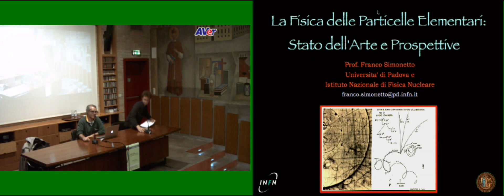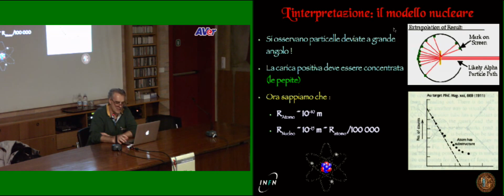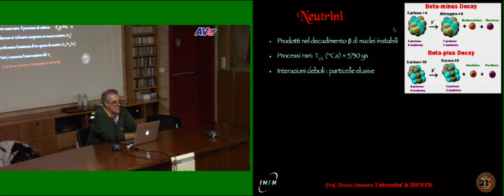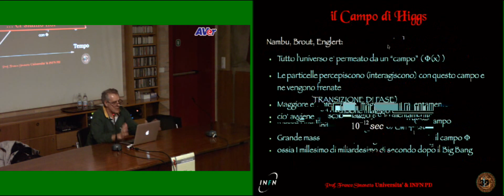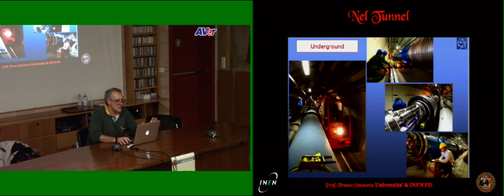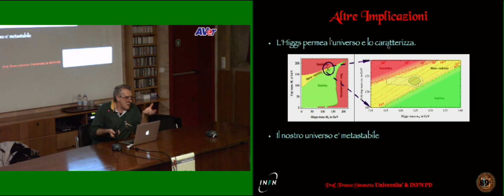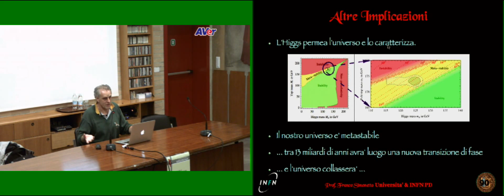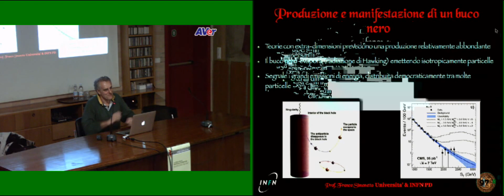LA FISICA DELLE PARTICELLE ELEMENTARI - Incontro con Franco Simonetto (18/03/2014)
Stato e prospettive della ricerca: la scoperta del bosone di Higgs conferma le caratteristiche del Modello Standard.

Il relatore Franco Simonetto è Professore Associato presso Università di Padova (Dip. di Fisica e Astronomia “Galileo Galilei”) dove tiene corsi di Istituzioni di Fisica Subnucleare e di Fisica di Base agli allievi ingegneri.

L'argomento è trattato con taglio divulgativo ed è di sicuro interesse per tutti coloro che hanno la curiosità di capire in maniera più approfondita le strutture elementari del mondo in cui viviamo, i metodi di indagine che la moderna tecnologia mette a disposizione per conoscere l'affascinante mondo dell'infinitamente piccolo e le prospettive che la ricerca offre ai nostri studenti in questo campo.

La recente scoperta del bosone di Higgs corona il lungo percorso che nell'arco di un secolo ha definito le caratteristiche del Modello Standard, la teoria che descrive le proprietà delle particelle subnucleari e delle interazioni tra queste.

Vengono illustrati alcuni dei passi di questa costruzione,  approfondendo in particolare la recente scoperta del bosone di Higgs e lo studio delle sue proprietà mediante l'esperimento denominato Large Hadron Collider (LHC) presso i laboratori del CERN di Ginevra.

Si accenna inoltre alle questioni ancora aperte e alle potenzialità di effettuare nuove scoperte che la prossima campagna di raccolta dati all'LHC offre.